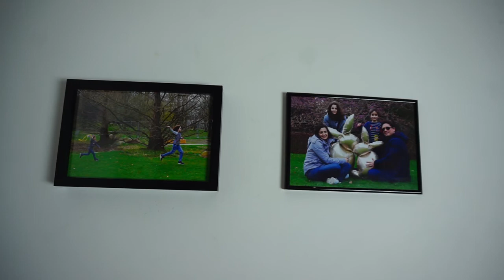Decoração de Páscoa- o meu cantinho do café no espírito da Páscoa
Hoje mostro-vos a minha decoração simples e o meu cantinho do café no espírito  da Páscoa. Aproveito também para desejar a todos vós uma santa e feliz Páscoa, que seja um tempo de esperança. Melhores dias virão, temos todos que acreditar nisso.

Tenho também uma série de receitas para se inspirarem, das mais tradicionais às mais originais:

Até ao próximo vídeo e fiquem bem.